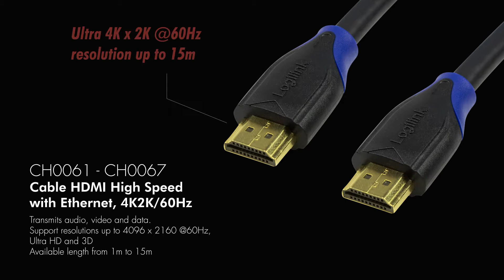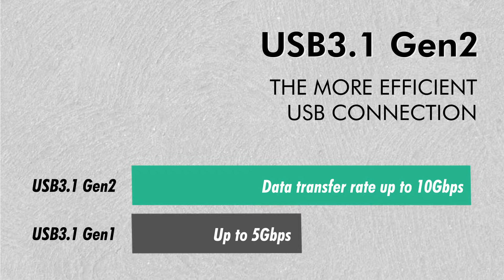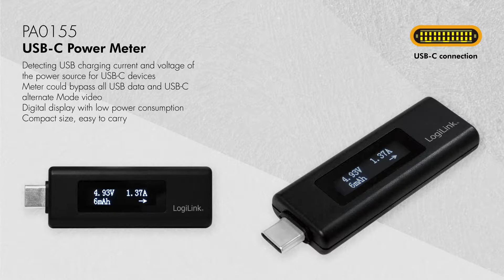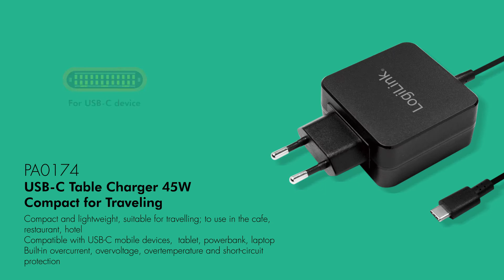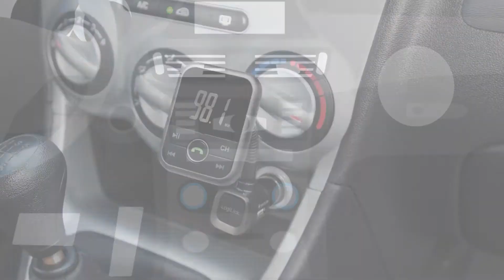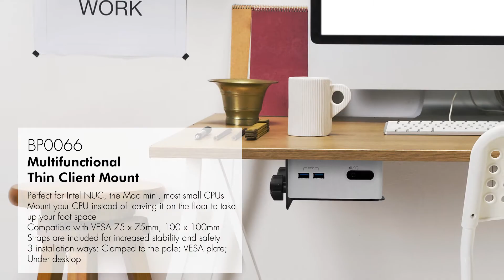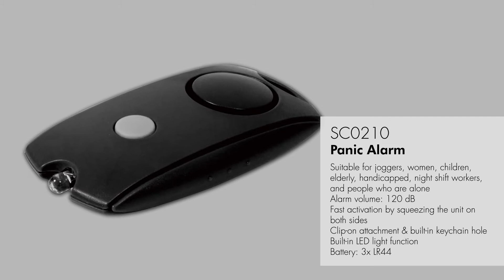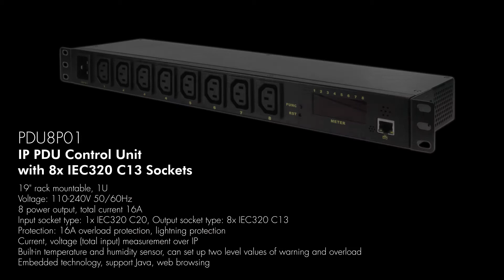Produkt Highlights Q3/2018